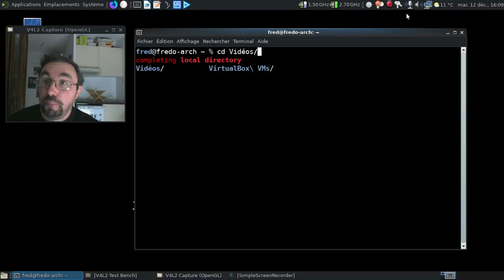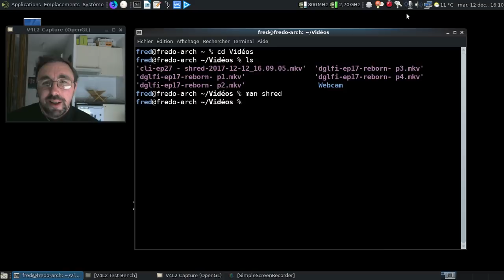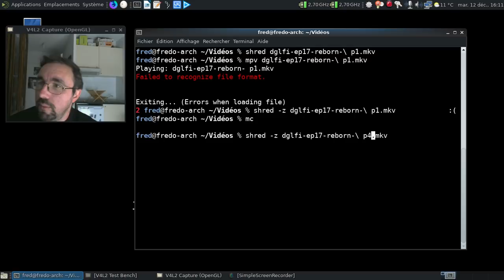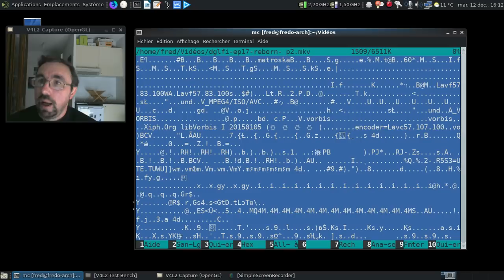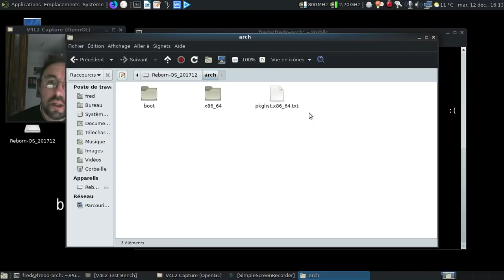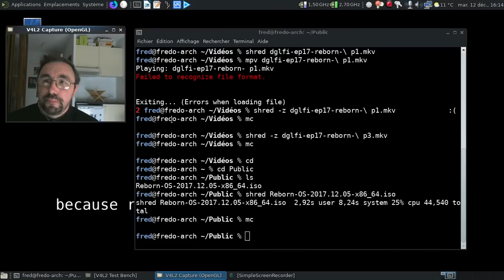La CLI, c'est la vie, épisode 26 : shred, le grand nettoyeur.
Cette vidéo est la conséquence de l'épisode 17 des DGFLI... Une vengeance ultime s'imposait.